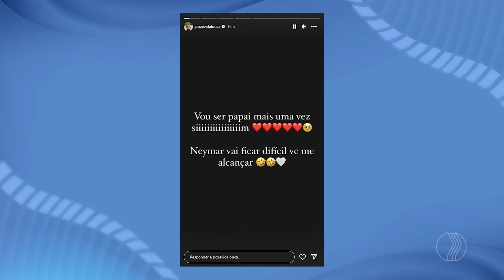"VAI FICAR DIFÍCIL VOCÊ ME ALCANÇAR": MC Poze anuncia que será pai pela sexta vez e manda recado